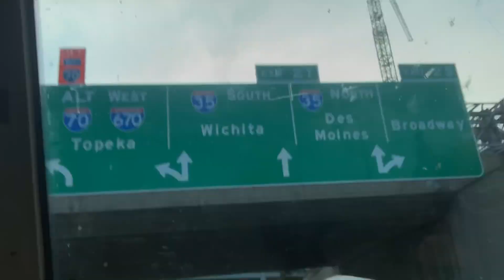Vlog #8 On the Road Again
Day number 9 of our RV trip from Florida to California. We drove from Missouri to Kansas and are 6 hours away from our first destination in Colorado.